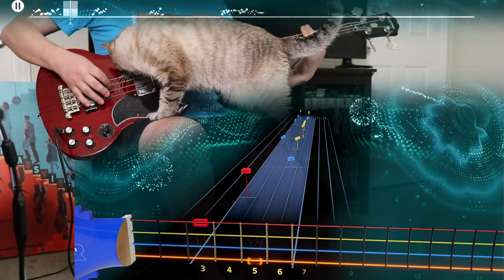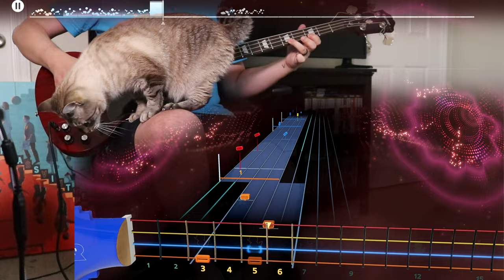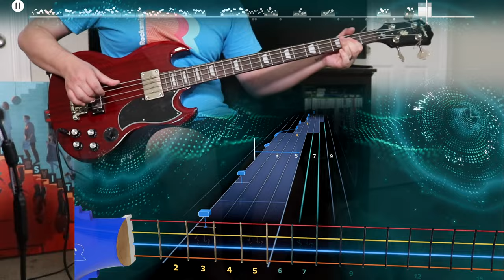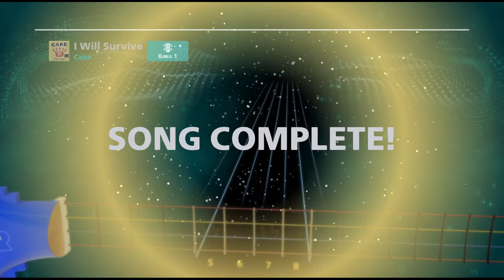"I Will Survive" Cake Bass Rocksmith+ BETA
This is the early Rocksmith+ Beta which means the game is not finished at the time of this recording! Features are still being improved and tightened up so this video is not indicative of the final product.

Ori gives me all my power and without him I will not survive. neither will Italian viewers, apparently